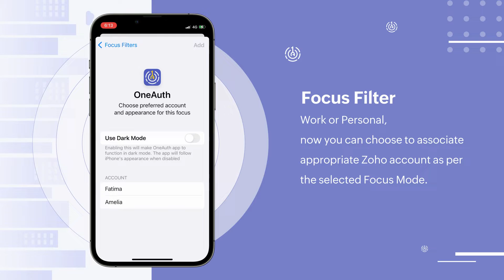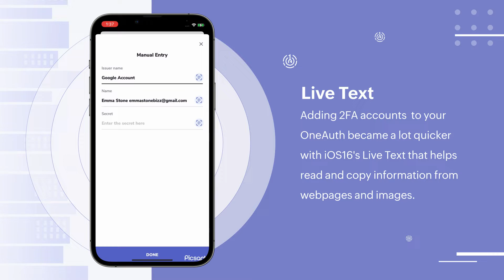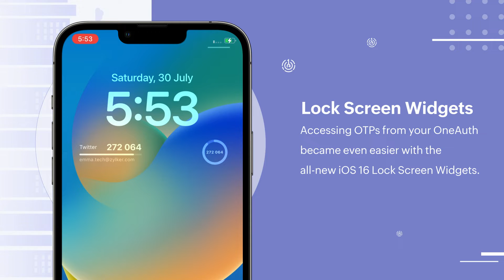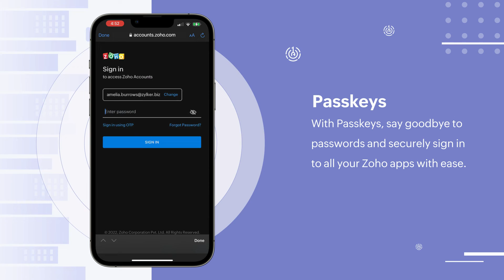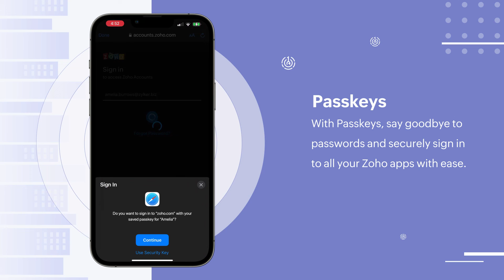Zoho OneAuth-Authenticator: Introducing Passkeys, Lock Screen Widgets, and more with iOS 16 | 2022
Take your security up a notch with Zoho OneAuth-Authenticator + iOS 16.
Enable Passkeys & sign-in to all Zoho apps with no passwords.
Access online acounts' OTPs right from your lock screen and watch face, Focus filters
and more.

Take me to the App Store: